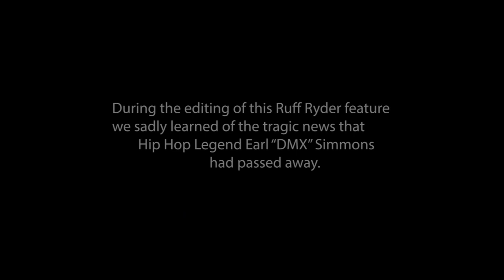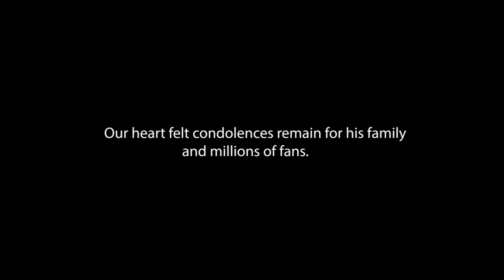INSIDE THE RUFF RYDERS - Feature- RE Classics - Part One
During the editing of this feature with Ruff Ryders Co-founder/CEO - Joaquin "Waah" Dean, we learned of the tragic passing of Hip Hop and Entertainment Legend - DMX. We hope this examination of the Ruff Ryders organization reminds us all of the brilliance of DMX and the rest of the legendary Ruff Ryder Crew.

In part one of this two part feature, we get to learn about the origins and legendary Artist - DMX, The Lox , Eve and Swizz Beats.
Ruff Ryders Artist continue to innovate, create Classic music and boldly make positive contributions to underserved communities across the country.

So please Watch and Share RE Classic’s “INSIDE THE RUFF RYDERS.” A multimedia marvel that we will never forget!